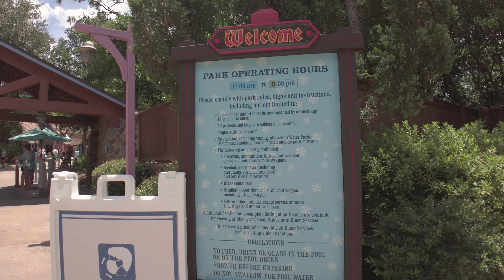Disney world Blizzard Beach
Disney's Blizzard Beach is a water theme park located at the Walt Disney World Resort in Bay Lake, Florida near Orlando. All water areas are heated (at approximately 80 °F or 27 °C), with the exception of the melting snow in the ice cave of Cross Country Creek.

The park opened on April 1, 1995, and was the third Walt Disney World water park. In 2016, the park hosted approximately 2,091,000 guests, ranking it the third-most visited water park in the world, behind its sister park, Typhoon Lagoon. Blizzard Beach is open year-round with an annual maintenance closure in the winter. During the closure, its sister park, Typhoon Lagoon, will remain open.

The majority of the major attractions at the park are hosted atop Mount Gushmore, an artificial hill with an elevation of 90 feet (27.4 m). Mount Gushmore is split into three colored slopes to aid guests in navigating around the park: Green, Red, and Purple.

The park's whimsical and imaginative concept was conceived by designer-Imagineer Marshall Monroe, who, at the time, was a Creative Executive and Principle Technical Staff at the Walt Disney Company.  Innovative elements of the park include a beach chair-themed chair lift, complete with beach umbrellas, and pretend snow skis. The setting and atmosphere of the park are marked by a unique blending of tropical landscaping with simulated melting snow throughout. The mountain is a unique engineering structure constructed in a challenging setting - a high water table in Florida woodland. And the architecture is a playful intersection of alpine lodges with Caribbean colors and accents.

The water park, along with all the other Walt Disney World parks, closed in March 2020 due to the ongoing COVID-19 pandemic. Blizzard Beach, along with Typhoon Lagoon, remained closed whilst the four theme parks reopened July 11–15, 2020. Disney's Blizzard Beach reopened at Walt Disney World Resort on March 7, 2021, after being closed for nearly a year due to the COVID-19 pandemic.

** My gear:
iPad Pro 11" WiFi and Cell

**Cameras**
SONY Alpha 6400 with kit Lens 18-135mm

**Lenses**
**Gimbal**
DJI Ronin SC

Feiyutech AK2000C 3-Axis Handheld Gimbal Stabilizer
**My Music**